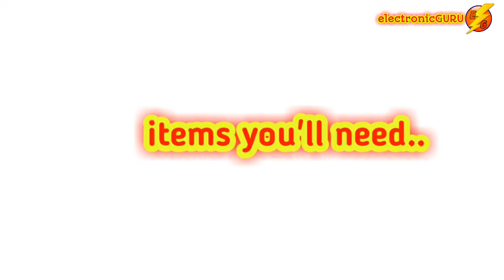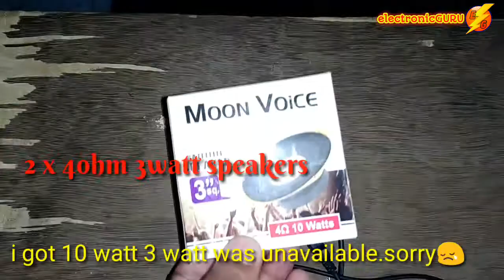Homemade Portable Speaker cheap and easy DIY by electronic GURU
Make cheap and easy portable speakers at home.DIY Speaker project.
Components you'll need
1-PAM8403 Audio  amplifier

2-Aux cable 3.5mm audio jack

3-Usb charging cable

4- 2 x 4ohm 3watt speakers

electronicGURU
electronic guru